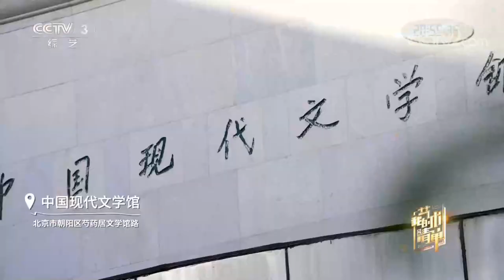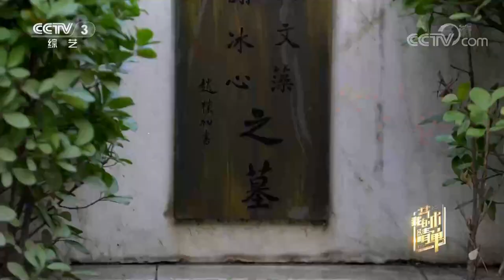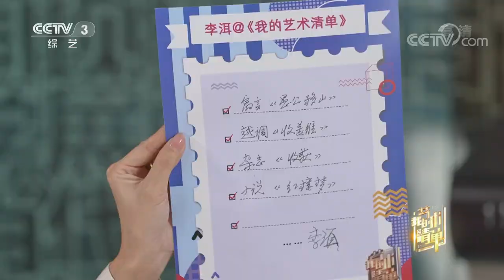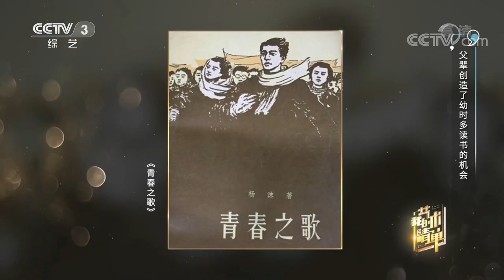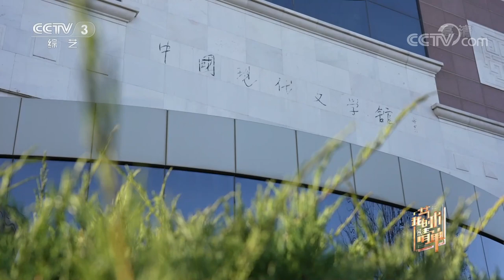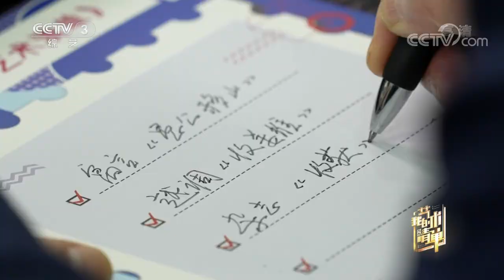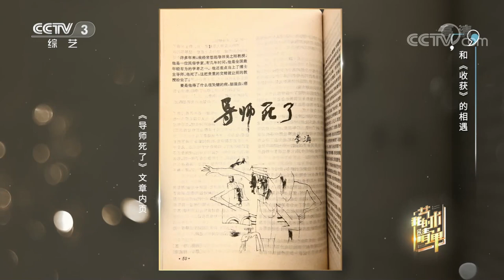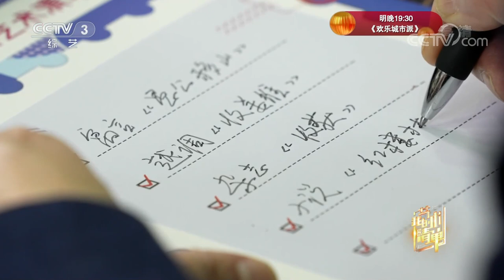第十届茅盾文学奖获得者！作家李洱以《应物兄》致敬《红楼梦》，中国现代文学馆珍藏巴金先生手稿真迹公开！ | 第艺流「我的艺术清单」20220106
本期看点：
中国现代文学馆馆内矗立着西式风格的建筑，搭配中式风格的园林，风景如画，幽静宜人，一步一景无不映衬着文学的意蕴。副馆长李洱曾于2019年，凭借作品《应物兄》获得第十届茅盾文学奖。本期节目就让我们跟随李洱的脚步游览这座文学殿堂，并探寻作家李洱的艺术清单。